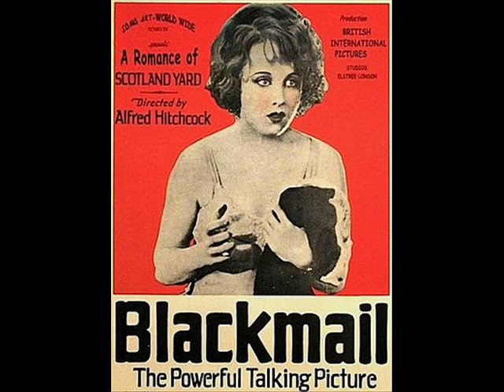Hitchcock-Truffaut Episode 3: ‘Blackmail’ (1929), first British sound movie, and ‘Murder!’ (1930)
In this episode: Early talkies, Blackmail, 1929, Murder, 1930 and adapting Dostoyevsky

Introduction: (Interview starts at 1.00)

Hitchcock and Truffaut explore today the early talking Cinema, which open for the British director with a superb success “Blackmail”, shot in 1929. Thought as a silent picture, “Blackmail” will later be added sound. This is the first talking movie shot in England.

However the start of the sound movies will be for Hitchcock a period of frustration, when the director had to adapt theater plays, sometimes with few cinematographic topics. Despite that, in early 30ies Hitchcock didn’t stop to experiment, as shown in the marvelous “Murder”, as he discuss that time here with Truffaut.

Topics:
- “Blackmail” 1929, first British talking picture, thought as a silent one, re-shot to add sound
- Short discussion about “Juno and the Paycock” 1929 ), bad experience for Hitch
- About adapting Dostoyevsky, “Crimes and Punishment” being in Truffaut’s opinion the most Hitchcock story ever
- “Murder!” 1930, ), and the German version of the film “Mary” 1931, first experience of directing foreign actors in another language ) shot on the same sets simultaneously with “Murder!”